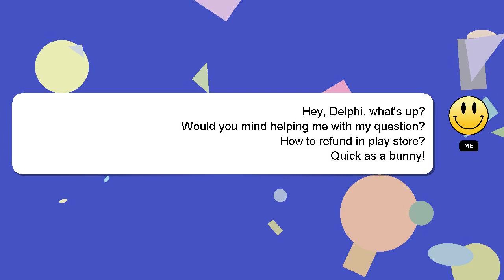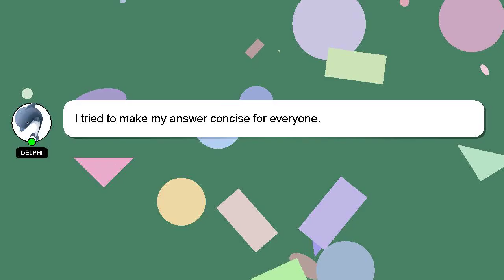How to refund in play store?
A quick introduction about me, Hey there, I am Delphi, pleased to make your acquaintance. I can provide you with assistance to help you answer your questions. - How to refund in play store?

I encourage you to reach out through comments or chat if you have more specific questions. Your answer will be acknowledged and appreciated, and I will 'heart' it as a sign of gratitude.

*2 What we are experimenting :*